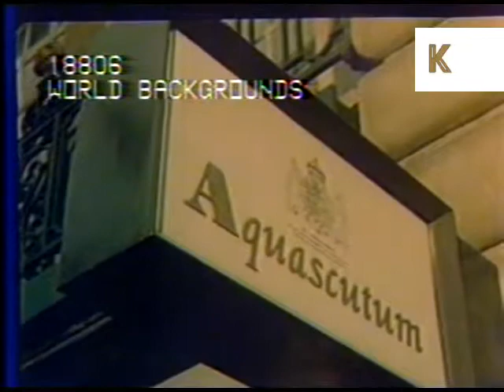1960s/ 1970s London Shopping, Jaeger, Aquascutum, Liberty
Late 1960s/ early 1970s women shopping in London, Jaeger, Aquascutum, Liberty